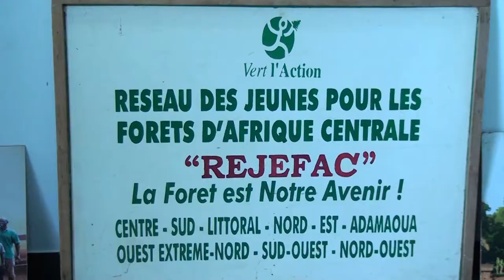News, reports, live programs and documentaries